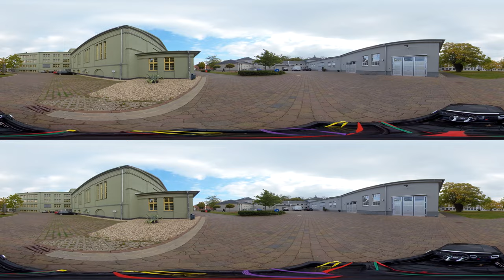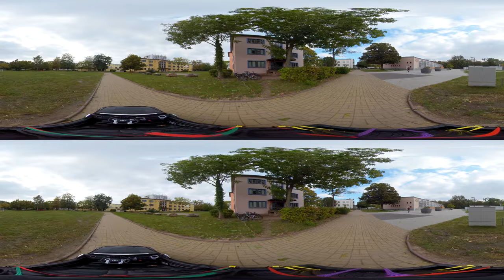Campustour 2020 - Köthen [3D-360°] - ROHFASSUNG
@2:30 (rotes) Gebäude 1 - Haupteingang
@12:19 (grünes) Gebäude 2 - Haupteingang
@17:45 Ausgang Audimax
@24:41 Mensa Campus Köthen
@29:44 Sporthalle Haupteingang
@37:03 Wohnheim IV
@41:18 Wohnheim II
@43:41 SSC - (weißes) Gebäude 3
@47:05 (grünes) Gebäude 2 - Haupteingang
@48:51 Student-Lounge
@51:52 rotes) Gebäude 1 - Haupteingang
@1:00:30 CampusMediaAnhalt/CampusRadio
@1:01:56 Mensakeller

Da die diesjährige Campusführungen nicht stattfinden kann, wollen wir euch trotzdem die Örtlichkeiten zeigen und haben das AiCar360 eine kleine Route über den Campus fahren lassen.

Hochschule Anhalt
CampusMediaAnhalt